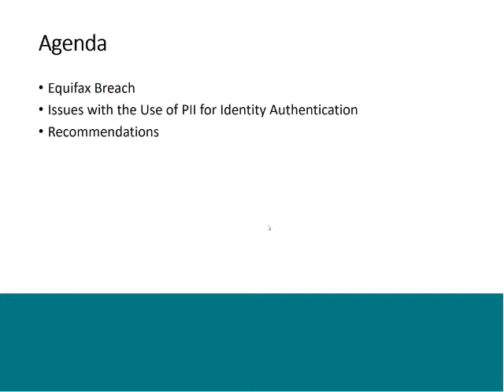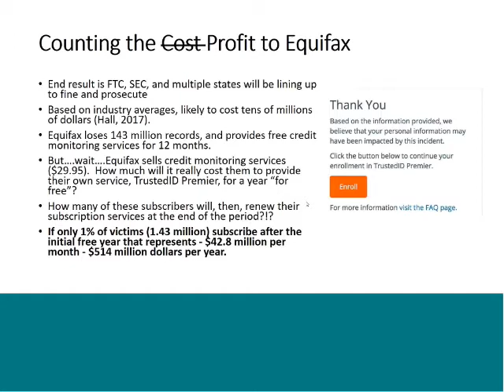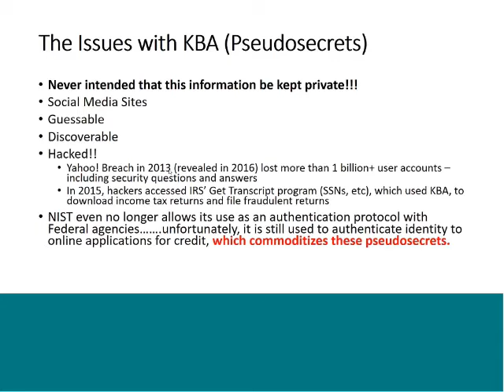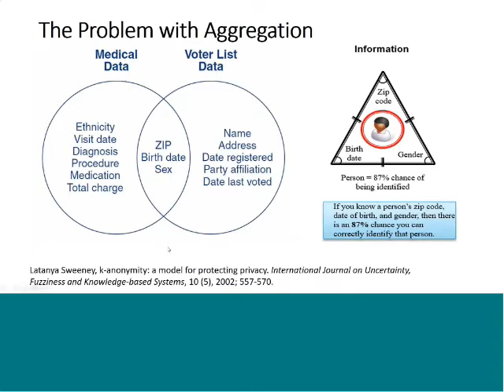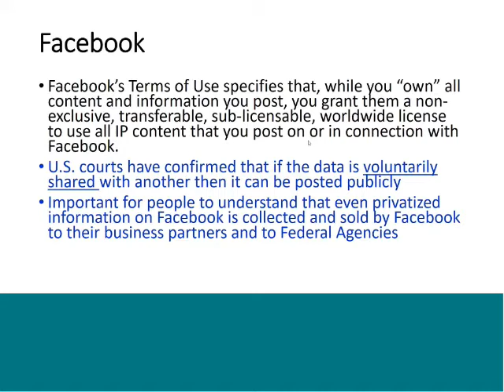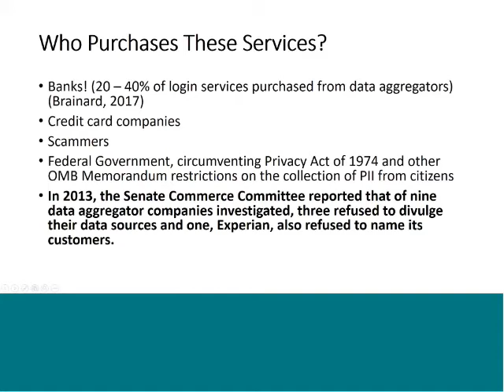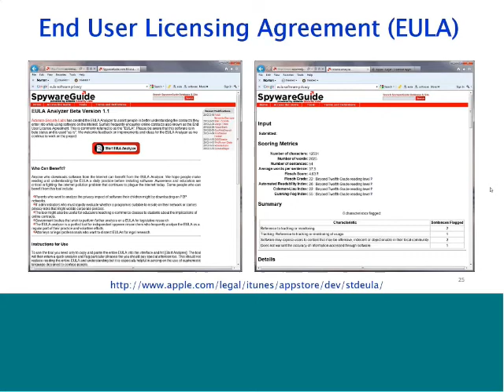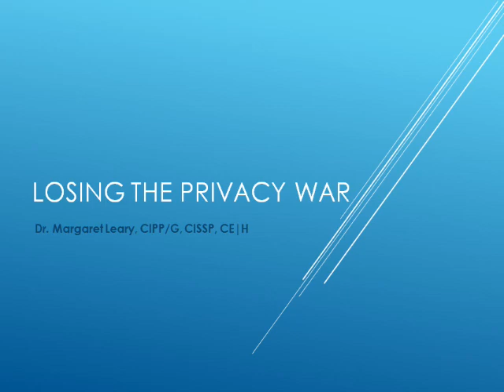Losing the Privacy War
Dr. Margaret Leary, CIPP/G & Professor, Northern Virginia Community College, discusses the recent Equifax breach and what it means to consumers, as well as looks at the relationship of online public records accessed by data aggregators (such as Equifax), to identity theft and examine the potentially negative impact a Federal Breach Notification Law might have on consumers. Recommendations for individuals to protect against identity theft are also provided.